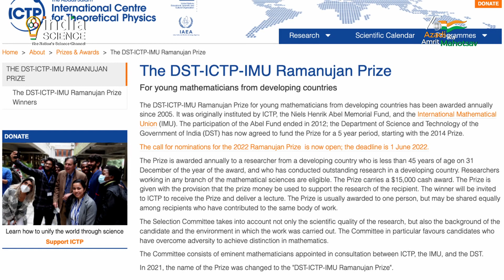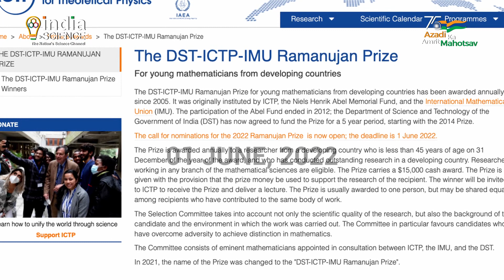DST-ICTP-IMU Ramanujan Award 2022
The Ramanujan Prize has been awarded annually by the International Centre for Theoretical Physics (ICTP), since 2005, for outstanding contributions by young mathematicians below the age of 45 years, from developing countries. The Department of Science and Technology (DST), Government of India, through a tripartite MoU with the International Centre for Theoretical Physics (ICTP), and the International Mathematical Union (IMU), has been funding the Prize money since 2014. Applications are now open for DST-ICTP-IMU Ramanujan Prize 2022.